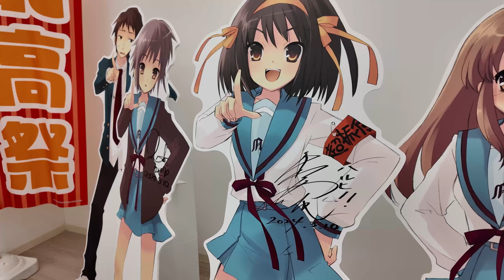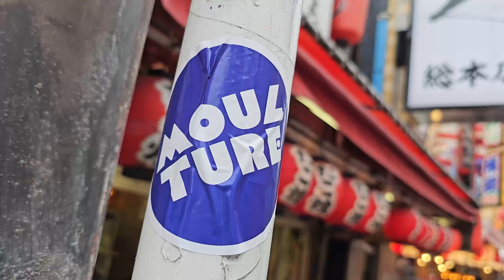«Мультур» в Японии